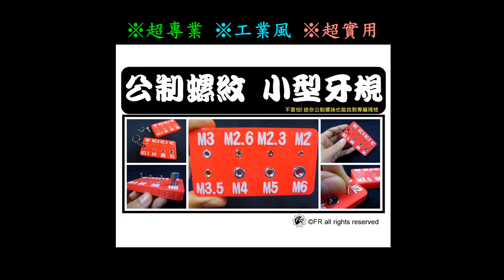公制外螺紋小型牙規 M2 M2.3 M2.6 M3 M3.5 M4 M5 M6 螺絲剋星 螺紋規 牙規 迷你公制牙 做工的人 工業風 超實用【FR工具人】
不害怕!迷你公制螺絲也能找到專屬規格

※超專業
※超實用
※工業風

好方便! 再也不用害怕螺絲，鎖看看就知道規格!
好實用! 8種小型公制螺紋一次滿足!
用途廣! 標準版與鑰匙圈版，根據需求滿足功能!
好專業! 方便拿取與攜帶，隨時隨地都能展現專業!

字體採用雙色列印技術，不易退色、脫落!
四周凹陷設計，舒適手感防鬆脫又好拿!

商品故事
我是一個非常喜歡工具的人，很常使用到各式各樣的螺絲，常見的小型公制螺絲通常只有到M3，但有時候部分產品或行業會使用到更小型的機械牙，想到若將迷你螺絲也能整合在一起，就能更符合使用需求，因此公制外螺紋小型牙規就這樣誕生了!輕巧好拿、簡單方便又實用，讓你成為專業的螺絲剋星!